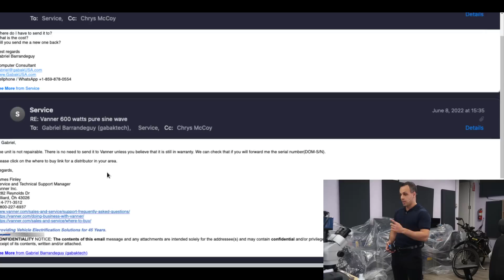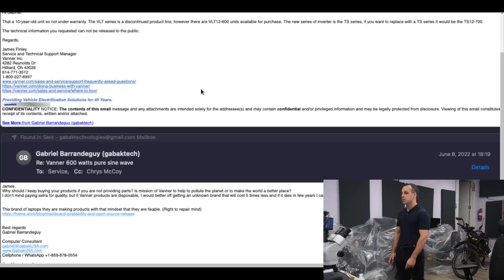Vanner takes the L on repairability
👉 TOOLS USED:
✓ Soldering Irons:

› Bitcoin: 1EaEv8DBeFfg6fE6BimEmvEFbYLkhpcvhj
› Bitcoin Cash: qzwtptwa8h0wjjawr5fsm0ku8kf40amgqgm6lx4jxh
› Dash: XwQpZuvMvU44JT7C7Uh6xHvkSadzJw9fMN
› Dogecoin: DKetsoCvwa2hF29ssgUA4Wz4hxT4kj3KLU
› Ethereum: 0x6f6870feb48f08388ee345cf0261e2f03d2fa310
› Ethereum classic: 0x671bfd61ba87edf6365c97cea33d66ba73645510
› Litecoin: LWnbTTAjojZQt68ihFJFgQq3cYHUsTcyd7
› Verge: DFumZ5sMhi3JktLQpsTVtV9xUt3zKDrcZV
› Zcash: t1Ko3FkphQYoQroQc8k2DVk4WKMAbmNR8PH
› Zcoin: a8QdvArHmdRYe1MjiqtP6jDNe6Z4JgnRKZ